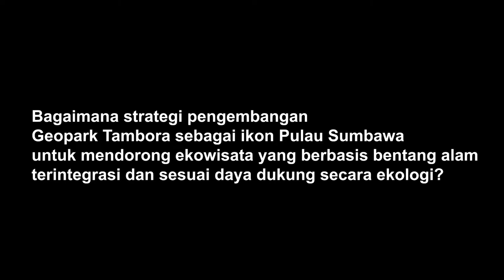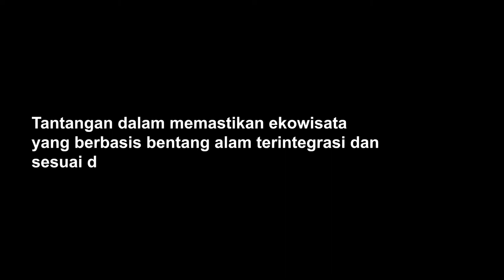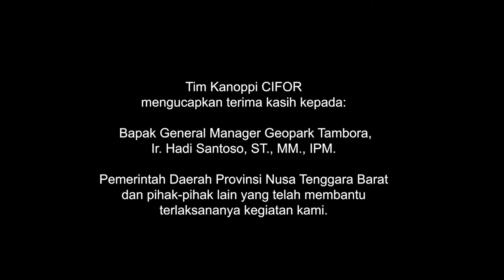Strategi Pengembangan Geopark Tambora sebagai Ikon Ekowisata Pulau Sumbawa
Geopark atau Taman Bumi Tambora merupakan Geopark Nasional di Pulau Sumbawa yang memiliki banyak keunikan meliputi aspek geologi, arkeologi, ekologi, sosial, dan budaya dengan melibatkan masyarakat setempat untuk turut berperan dalam melindungi dan meningkatkan fungsi warisan alam yang sangat berharga. Kawasan Geopark Tambora melingkupi Kabupaten Bima dan Kabupaten Dompu yang ditetapkan pada tanggal 20 November 2017 oleh Komite Nasional Geopark Indonesia.

Peneliti Kanoppi-CIFOR, Ani Adiwinata mewawancara General Manager Geopark Tambora, Ir. Hadi Santoso, ST., MM., IPM. membahas strategi pengembangan Geopark Tambora sebagai ikon ekowisata di Pulau Sumbawa.